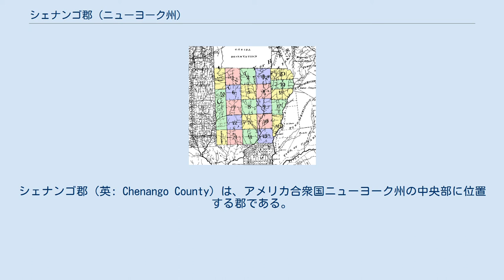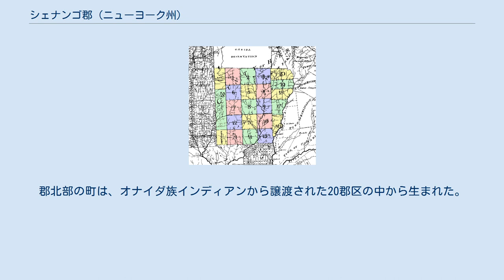シェナンゴ郡 (ニューヨーク州)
シェナンゴ郡（英: Chenango County）は、アメリカ合衆国ニューヨーク州の中央部に位置する郡である。
2010年国勢調査での人口は50,477人であり、2000年の51,401 人から1.8%減少した。
郡庁所在地はノーウィッチ市（人口7,190人）であり、同郡で人口最大の都市でもある。
郡名はオナイダ族インディアンの言葉で「大きなアメリカオニアザミ」を意味している。
 1683年にニューヨーク植民地で郡が作られたとき、現在のシェナンゴ郡地域はオールバニ郡に属していた。
これは巨大な郡であり、ニューヨーク州北部とバーモント州の全てを含んでおり、さらに理論的には西の太平洋岸まで広がっていた。
1766年7月3日に、カンバーランド郡を分離し、1770年3月16日にグロスター郡を分離したが、どちらも現在はバーモント州に含まれている。
 1772年3月12日、オールバニ郡の残りが3つに分割され、1つはオールバニ郡の名前で残った。
1つは西部に作られたトライアン郡だった。
トライアン郡の東部境界は現在のスケネクタディ市の西約5マイル (8 km) にあり、アディロンダック山地の西側と、デラウェア川西支流より西の領域を含んでいた。
トライオン郡に指定された地域には現在のニューヨーク州37郡が入っている。
ニューヨーク植民地総督のウィリアム・トライアンに因んで名付けられた。
 1776年に先立つ年に、トライアン郡のロイヤリストは大半がカナダに逃亡した。
1784年、アメリカ独立戦争を終わらせた条約締結に続いて、トライアン郡はモンゴメリー郡に改名された。
これは独立戦争時の将軍リチャード・モントゴメリーに因む命名だった。
モントゴメリーはカナダで数か所を占領した後、ケベック市攻略中に戦死した。
憎まれたイギリスの総督に代わる命名だった。
 1788年にオナイダ族インディアンから譲渡されたユナディラ川西の20郡区。
クリントン購入と呼ばれる 1789年、モンゴメリー郡からオンタリオ郡が分離した。
このときのオンタリオ郡は現在の領域よりもかなり広かった。
現在のアリゲイニー郡、カタラウガス郡、シャトークア郡、エリー郡、ジェネシー郡、モンロー郡、ナイアガラ郡、オーリンズ郡、スチューベン郡、ワイオミング郡、イェーツ郡の全体と、スカイラー郡、ウェイン郡の一部が含まれていた。
 1791年、モンゴメリー郡からハーキマー郡とタイオガ郡がオチゴ郡と共に分離した。
 シェナンゴ郡は1798年3月15日に、タイオガ郡とハーキマー郡の一部を合わせて、広さ1,610平方マイル (4,170 km2) の郡として設立された。
 1804年、郡内の70平方マイル (180 km2) がオナイダ郡拡張のために譲渡された。
この領域にはウォータービルやサンガーフィールドの町も含まれていた。
 1806年3月21日、さらに郡内からマディソン郡を設立するために、広さ650平方マイル (1,680 km2) が分離され、シェナンゴ郡は現在の領域になった。
 シェナンゴ郡は共和党支持の郡と見なされている。
2004年アメリカ合衆国大統領選挙では、共和党のジョージ・W・ブッシュが民主党のジョン・ケリーに対して11%差で郡を制した。
しかし、2006年の州知事選挙では 民主党のエリオット・スピッツァーが57%の支持を集め、同年のアメリカ合衆国上院議員選挙では、同じく民主党のヒラリー・クリントンが54%の支持を得て郡を制した。
2008年アメリカ合衆国大統領選挙では、共和党のジョン・マケインが民主党のバラク・オバマを制したが、その支持率は49.59%対48.45%、わずか237票差の大接戦だった。
2010年の州知事選挙でも、民主党のアンドリュー・クオモが、またアメリカ合衆国上院議員選挙では同じく民主党のチャック・シューマーとキルステン・ジルブランドが郡を制した。
 シェナンゴ郡はニューヨーク州のほぼ中央にあり、オールバニ市の西、ビンガムトン市の北、シラキュース市の南東に位置している。
州内ではサザン・ティアと呼ばれる地域に入っている。
 サスケハナ川の支流であるシェナンゴ川が郡内を南...